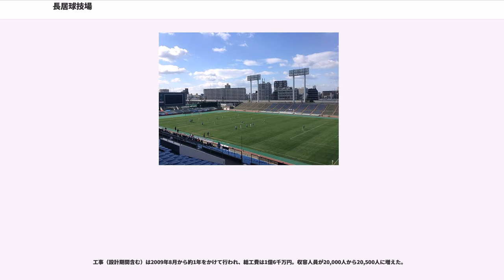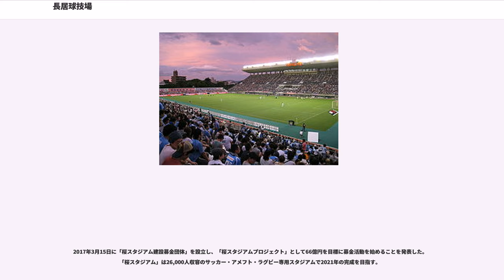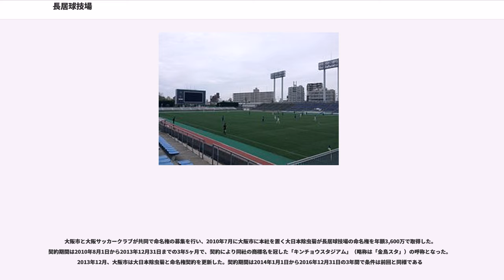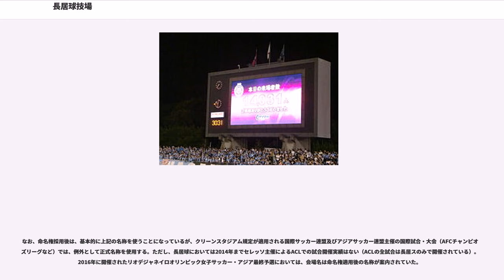長居球技場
長居球技場（ながいきゅうぎじょう）は、大阪府大阪市東住吉区の長居公園内にあるフットボール専用球技場である。施設は大阪市が所有し、公園内の他の施設共々指定管理者として長居公園スポーツの森プロジェクトグループ（一般社団法人セレッソ大阪スポーツクラブ・一般財団法人大阪スポーツみどり財団・株式会社NTTファシリティーズ・関西ユニベール株式会社・シンコースポーツ株式会社・モリタスポーツ・サービス株式会社・タイムズ24株式会社）が運営管理を行っている。なお、2015年までは一般財団法人大阪スポーツみどり財団・美津濃株式会社・三菱電機ビルテクノサービス株式会社による「長居公園スポーツみどり振興グループ」が指定管理を行っていた。

大阪市に本社を置く大日本除虫菊が命名権を取得しており、2010年8月から「キンチョウスタジアム」（略称「金鳥スタ」）の呼称を用いている（後述）。

1987年に野球場以外では日本で初めての全面人工芝を張った球技専用スタジアムとしてオープン。アメリカンフットボールの関西学生リーグ及びXリーグ、フィールドホッケーや地域大会レベルのサッカーの試合会場として利用されてきた。

2010年にJリーグ・セレッソ大阪（C大阪）が本拠地とする前提で同クラブが主体となって改修工事を実施し、天然芝球技場となった。以後も数度にわたる改修工事が実施されており、2020年頃までに収容人員4万人規模のスタジアムにまで拡張が行われる予定となっている（詳細後述）。

2012年および2013年のJリーグアウォーズでJリーグベストピッチ賞を受賞している。

以下の記述は、2016年現在の、第二期改修工事が完了した時点でのスペックである。
2009年にC大阪が施設所有者の大阪市に長居球技場のホームスタジアム化と、それに伴う改修工事を提案。同年11月6日に市との協議開始が公表された。具体的には、以下の工事をセレッソ大阪の運営母体である大阪サッカークラブが工事主体となって施工した上で、完成後に大阪市に寄贈する、というスキームで実施された。
工事（設計期間含む）は2009年8月から約1年をかけて行われ、総工費は1億6千万円。収容人員が20,000人から20,500人に増えた。

第二期工事は2012年と2013年のシーズンオフに実施された。具体的な工事内容は以下の通り。
総工費は5億3200万円で、一部の費用はスポーツ振興くじ助成事業を充当している。座席の快適化もあって収容人員は若干減少している。

2015年9月29日、C大阪はキンチョウスタジアムの育成型複合スタジアム化改修計画「セレッソの森スタジアム構想」を発表する。具体的には、以下の大規模改修を実施し、スタジアムの規格をJリーグクラブライセンス制度におけるスタジアム基準を満たすものに拡張改修するというもので、完成後は本拠地を長居球技場に完全移行する方針と報じられている。
以上の改修により、収容人員40,000人規模のスタジアムを目指すという。2018年シーズンオフからの着工予定で総工費は約50億円を見込み、費用は補助金を活用するほか、クラウドファンディングやふるさと納税などを活用した寄付を募る形を想定している。

2017年3月15日に「桜スタジアム建設募金団体」を設立し、「桜スタジアムプロジェクト」として66億円を目標に募金活動を始めることを発表した。「桜スタジアム」は26,000人収容のサッカー・アメフト・ラグビー専用スタジアムで2021年の完成を目指す。

なお、2017年のクラブライセンス申請に際して、屋根の敷設率がJ1基準の全体のキャパシティーから3分の1を満たすことを求めるB等級を満たしていないとして、C大阪に対しJリーグから制裁（改善勧告）を行った。

大阪市と大阪サッカークラブが共同で命名権の募集を行い、2010年7月に大阪市に本社を置く大日本除虫菊が長居球技場の命名権を年額3,600万で取得した。契約期間は2010年8月1日から2013年12月31日までの3年5ヶ月で、契約により同社の商標名を冠した「キンチョウスタジアム」（略称は「金鳥スタ」）の呼称となった。2013年12月、大阪市は大日本除虫菊と命名権契約を更新した。契約期間は2014年1月1日から2016年12月31日の3年間で条件は前回と同様である

なお、命名権採用後は、基本的に上記の名称を使うことになっているが、ク...